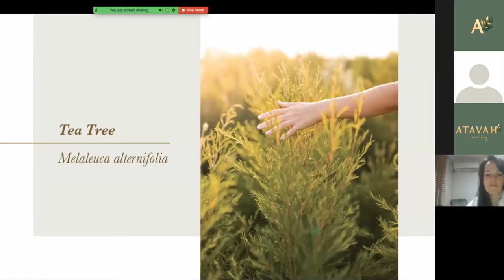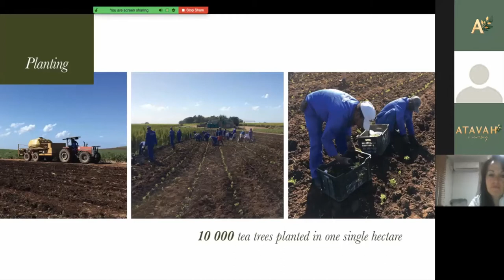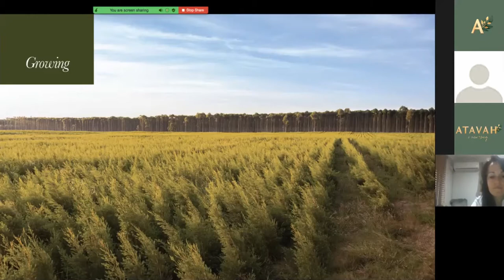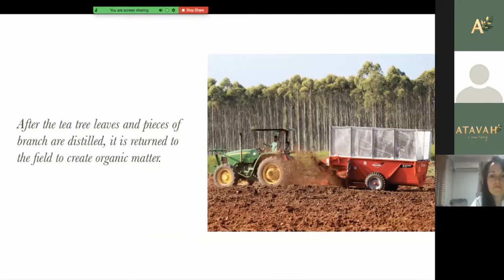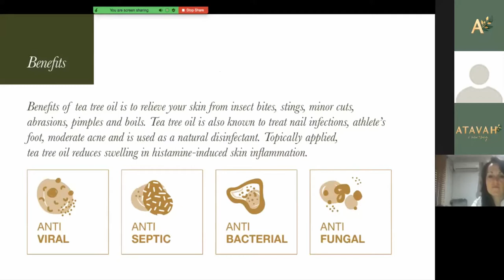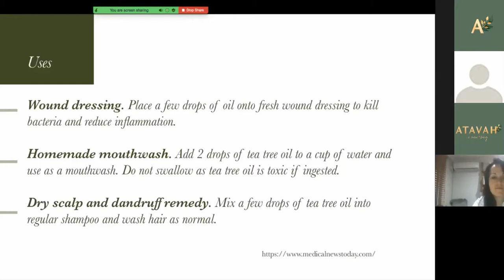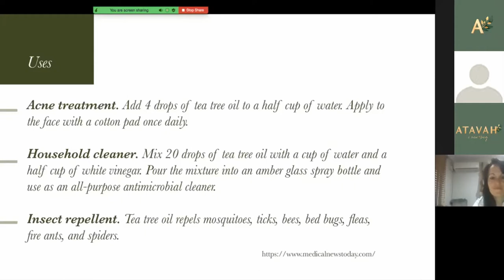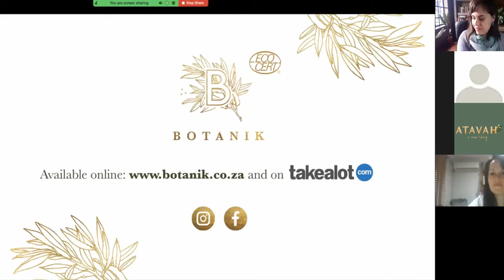ATAVAH PRODUCT INFO SESSION - Botanik Tea Tree Oil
Botanik is all about natural, alternative remedies for healthy living.

The Botanik Tea Tree oil is distilled from the Melaleuca Alternifolia tree (Tea Tree), cultivated on Botanik's farm in the northern regions of KwaZulu Natal.

Botanik Tea Tree Oil is a 100% natural and organic certified essential oil.

Atavah hosts Nadine & Lara from Botanik for an overview of Botanik Tea Tree oil & its relevant products.

Learn how effective tea tree oil is in fighting infection, soothing inflammation and boosting healing time.

"Tea tree oil is first aid in a bottle."